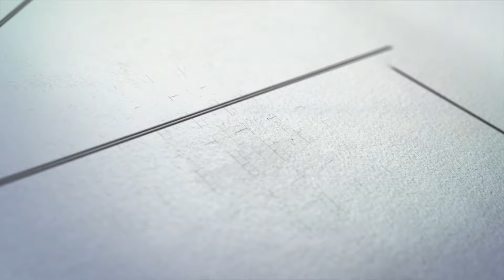RdP Antón Permuy Previa vs Oviedo Vetusta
Rolda de prensa de Antón Permuy antes do encontro deste sábado, ás 16.00 no Requexón, ante o Real Oviedo Vetusta